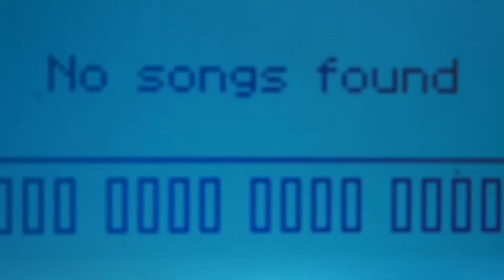Die Reparatur des Blattes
- Dieses Video beschreibt die Reperatur "des Blattes", einer meiner Glasbläserarbeiten und bezieht sich auf das Video "Erster Versuch Glas zu erklären".